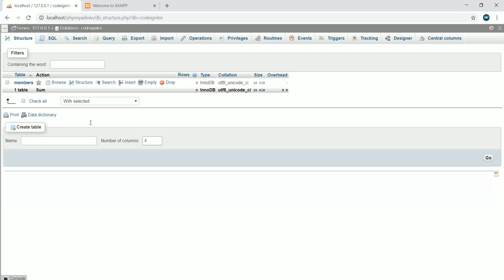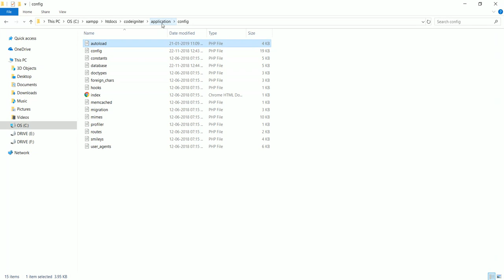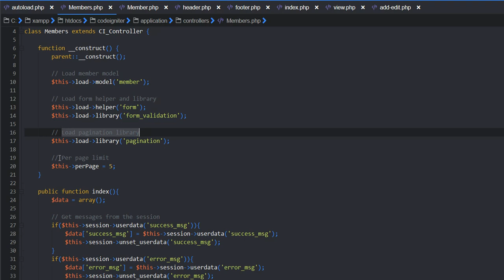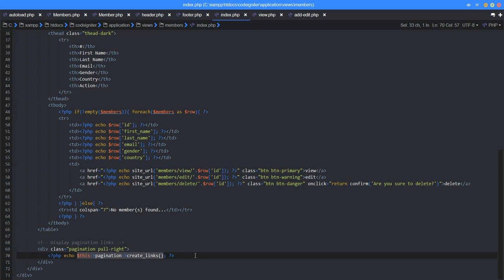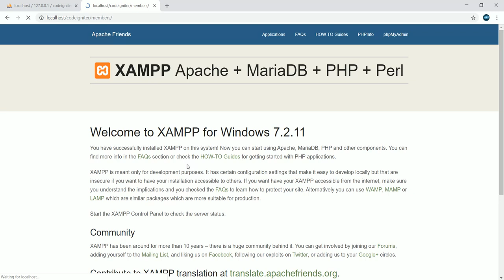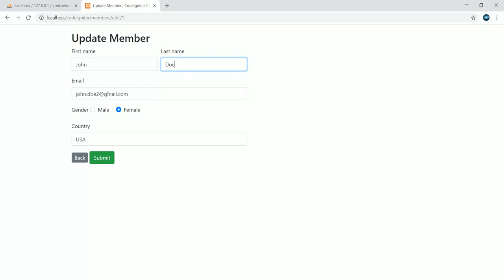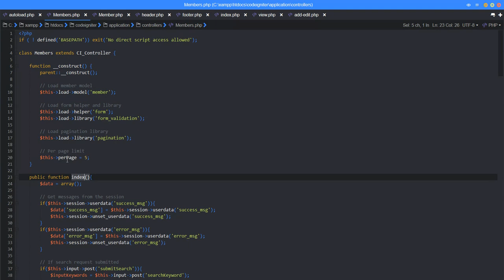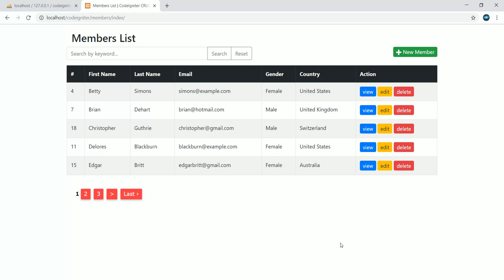CodeIgniter CRUD Operations with Search and Pagination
CodeIgniter CRUD with search - Create CRUD application in CodeIgniter with search and pagination. Example code to implement add, edit, update and delete functionality with search and pagination in CodeIgniter.